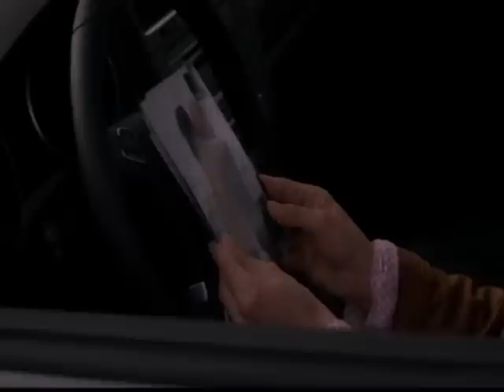Enquêtes réservées "L'amour a mort"